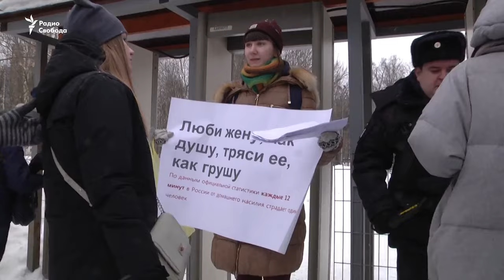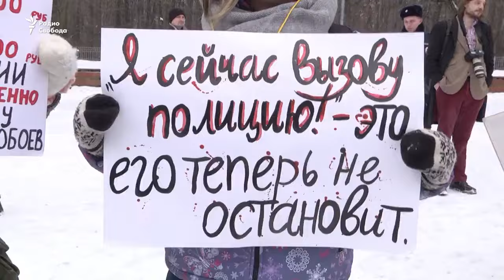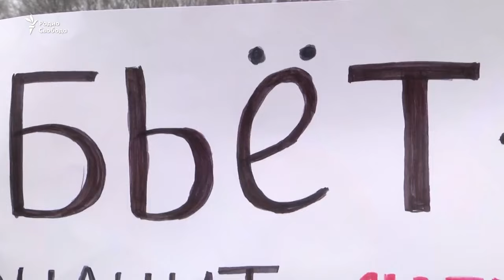В Москве протестовали против декриминализации побоев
В Москве прошел митинг против декриминализации побоев в семье 12 февраля в парке «Сокольники». Разрешение властей на проведение акции получено с третьей попытки и после того, как так называемый «закон о шлепках» был принят парламентом и подписан президентом России